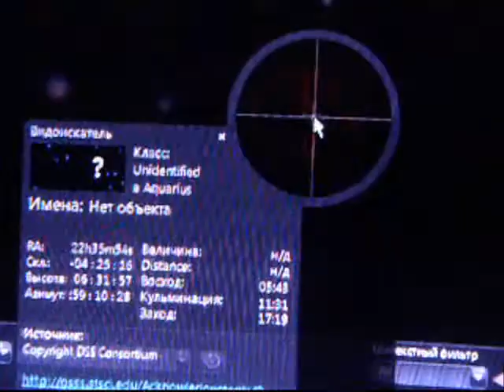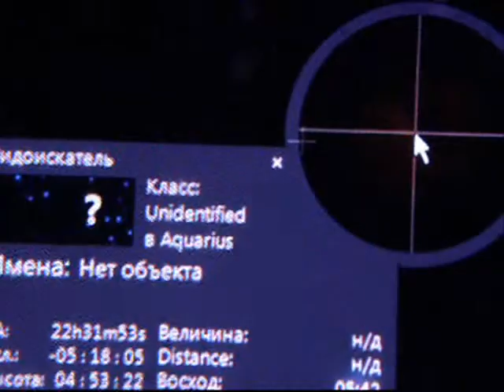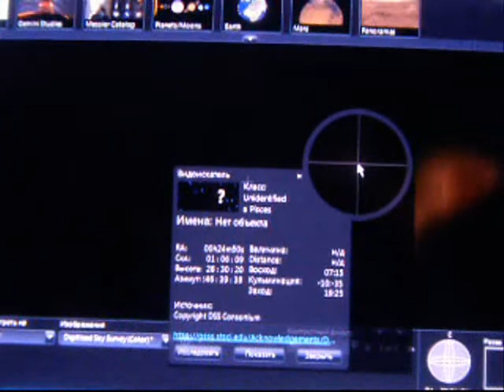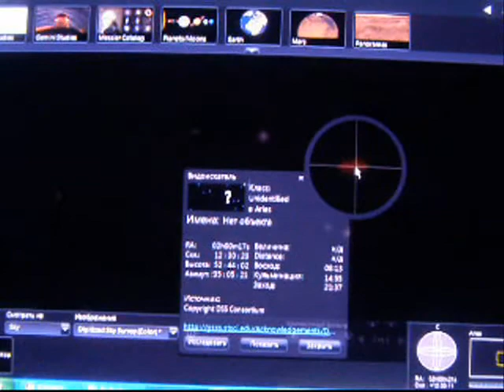NIBIRU, and company .wmv